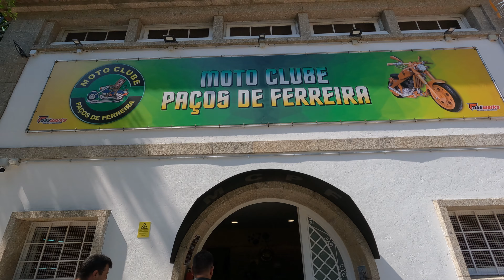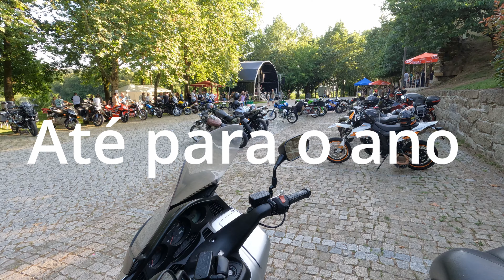22° aniversário moto club Paços de ferreira